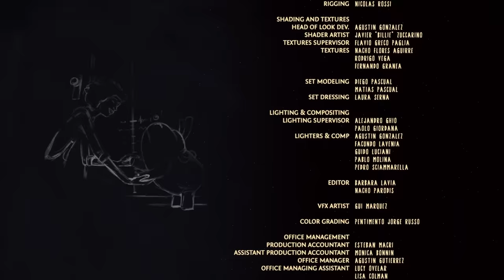FOLLOW YOUR HEART | Omeleto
A young woman loses her 'heart'.

FOLLOW YOUR HEART is used with permission from Rob O'Neill.

Mary lives in a world where people's hearts live on the outside of their bodies and act like pets, which they love and bond with. These "hearts" reflect their owners, but they can also be easily lost in the fray of life.

When Mary suffers a romantic disappointment, her heart begins to languish, and both become despondent and lose their zest for life. In the lowest of her doldrums, Mary loses her heart, making life flat and dull.

But Mary begins to find her way back by reconnecting to life, and is soon reunited with the most valuable part of herself -- which too has been on its own journey, and in search of its own happy ending.

Director Rob O'Neill's charming, timeless animated short -- written by Michelle Cuevas and produced by Josh Ludmir -- takes advantage of the genre's ability to develop flights of fancy into deeply affecting and lovely storytelling, beguiling with unique detail while offering a lesson in emotional intelligence.

There is no dialogue in the short, but the solid writing nevertheless stands out, with a full character arc for Mary and a wealth of quirky detail that makes the world both recognizably ordinary and yet adorably fanciful. The idea of hearts living outside of the body as a kind of companion both offers a strong metaphor for emotions as well as a springboard for beautifully developed whimsy.

Everyone's "heart" is unique to them, with personalities both reflective and yet different from their owners, and the film has a lot of fun showing the diversity of people and hearts in this world. The cornerstone of the story, though, focuses on the central heroine and her heartbreak, pulling in viewers with each finely tuned epiphany and revelation.

The big draw, of course, is the striking animation, full of bright dynamic color and long, lively elongated lines and movement that tantalize and engage the eye. The details are charming and expressive, rewarding multiple viewings. When combined with well-paced storytelling and a terrific musical score -- courtesy of composer Thomas Faragher and featuring a track by singer-songwriter Lucinda Williams -- it's simply a pleasure to watch, both entertaining and resonant.

The ending of FOLLOW YOUR HEART is almost inevitably happy, but it's a hard-won happiness borne of struggle, experience and time. Though it's full of vibrant color, funny moments and exists on a generally upbeat, cheerful register, there's still considerable emotional wisdom at its core -- and a charming reminder that our hearts perhaps know best what will offer true happiness, if we learn how to listen to what they have to communicate.